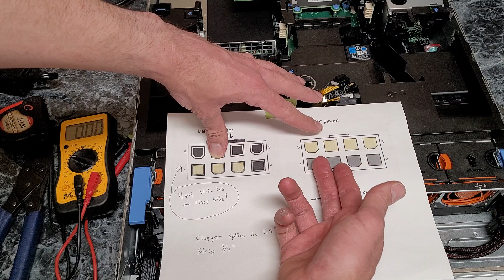A ramble about checking the GPU power pinout of the 13th Gen Dell PowerEdge R730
Probably could have done this a little bit faster but I figured I'd make a video explaining the pinout and the changes I'm making to my Tesla power cables. From the looks of it I'm guessing all of the 13th generation Dell servers are using this pinout. I have tested the PowerEdge R730 and Precision Rack 7910 so far. Might be useful information if you're making your own power cables. I am not sure what would happen if you send the 3.3 volt to a ground pin on a GPU.